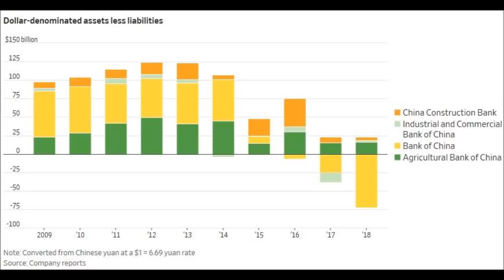[Ray Regulus] 中國四大銀行 美金資產 糧草已盡!!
我成九日講中國冇美金
一圖勝千言, 四大行美金資產冇L晒, 睇!!
中国工商银行,  中国农业银行、中国银行、中国建设银行（工，农，中，建）

美帝出手  伊朗斷供石油  中国外匯百上加斤